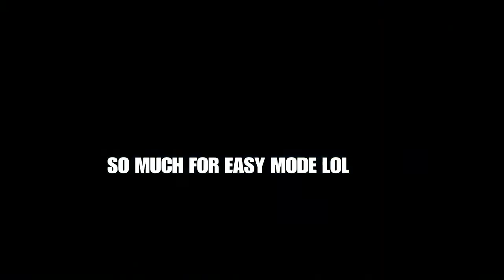Typical Day With Geralt...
Thought this was hilarious xD
More reasons why i can't finish this game..
Also a min load every time i die lol rough.
It is on EZ too just suck and really hate the controls ._.